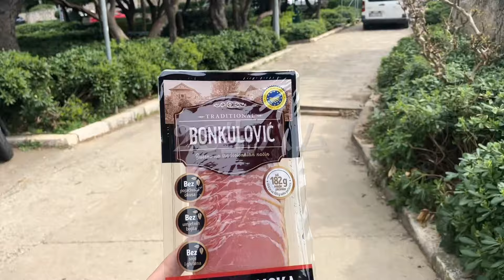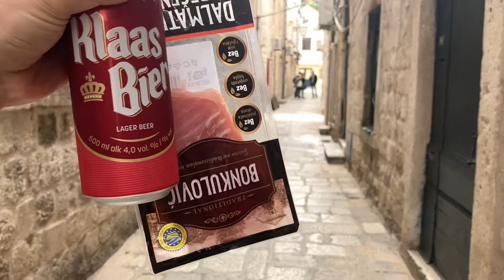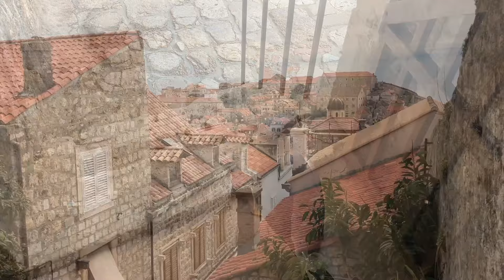[アドリア海の真珠]世界遺産の旧市街の探検と美しい断崖絶壁でチルタイム_クロアチア🇭🇷ドゥブログニクからボスニア着いた卒業旅行21日目vlog🇭🇷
岩岩したところぴょんぴょんするのってなぜかたのしいのよね
旧市街で迷子になりながら練り歩くのも楽しいのよね
結局スーパー飯と缶ビールが幸福度たくさっかいんよね
世界遺産の旧市街ドゥブログニクのなかにもダメなレストランってあるのね
忘れてたのに意外とバスの値段高かったこと気付いてちょっとギクッとした
ボスニアヘルツェゴビナって長いよね
第一次世界大戦のきっかけになった110年前のサラエボ事件とか1990年台の戦争とか、戦の歴史の残るところ、学びながら行きたいね🇧🇦